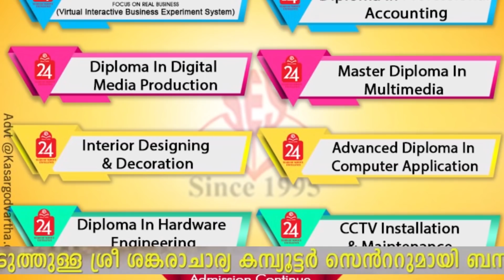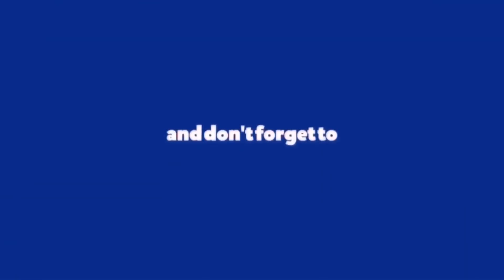എട്ട് ഡോക്ടര്‍മാരുടെ സാന്നിധ്യത്തില്‍ 800ല്‍പരം അംഗങ്ങളുടെ കിടിലന്‍ സംഗമം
ഉത്സവമായി 800ല്‍പരം അംഗങ്ങളുടെ തറവാട്ട് സംഗമം; തലമുറകള്‍ ഒത്തുചേര്‍ന്നപ്പോള്‍ ആഹ്ലാദാരവം
Generations Meet up in Lesyath Family Meet